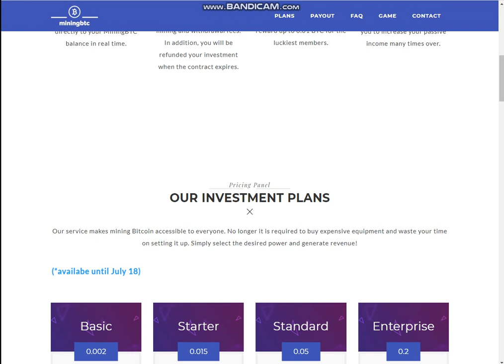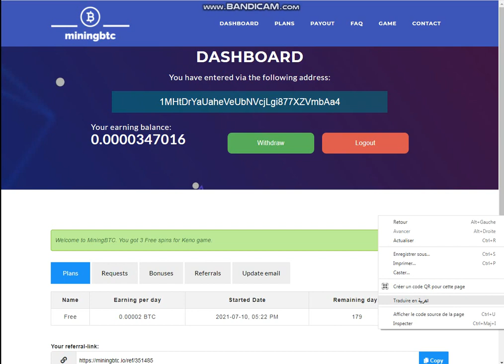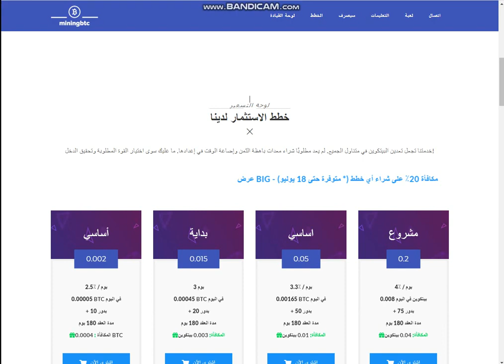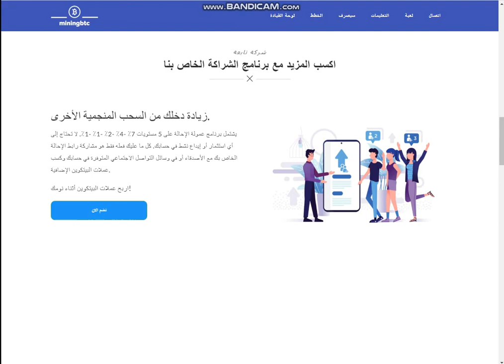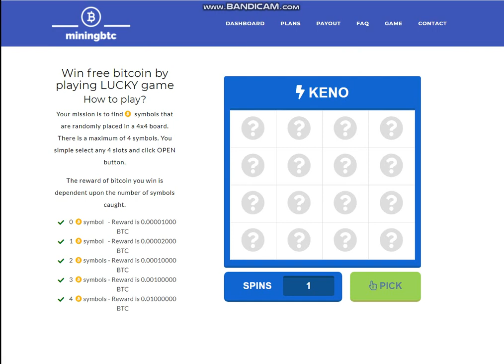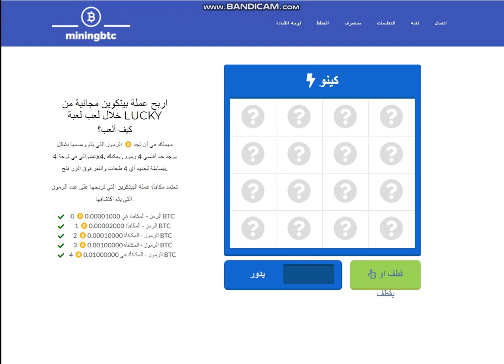تعدين سحابة بيتكوين مجاني جديد 2021 ربحت 0.002 بيتكوين بدون استثمار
ـــــــــــــــــــــ★ــــــــــــــــــــــ
ويسترن يونيون,استلام حوالة ويسترن يونيون,الربح من الانترنت والسحب من ويسترن يونيون,الربح من الانترنت,استلام ارباح اليوتيوب عن طريق ويسترن يونيون,شرح ويسترن يونيون,استلام ارباح جوجل ادسنس من   2022_yougov_شرح_موقع_yougov_coinpayu_honeygain